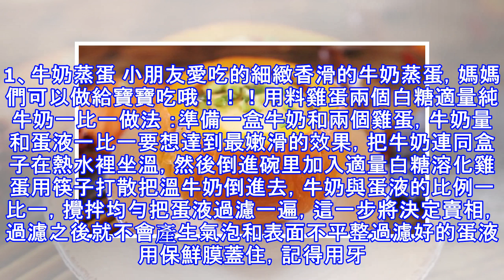老少皆宜的雞蛋羹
1、牛奶蒸蛋 小朋友愛吃的細緻香滑的牛奶蒸蛋，媽媽們可以做給寶寶吃哦！！！用料雞蛋兩個白糖適量純牛奶一比一做法 ：準備一盒牛奶和兩個雞蛋，牛奶量和蛋液一比一要想達到最嫩滑的效果，把牛奶連同盒子在熱水裡坐溫，然後倒進碗里加入適量白糖溶化雞蛋用筷子打散把溫牛奶倒進去，牛奶與蛋液的比例一比一，攪拌均勻把蛋液過濾一遍，這一步將決定賣相，過濾之後就不會產生氣泡和表面不平整過濾好的蛋液用保鮮膜蓋住，記得用牙籤在保鮮膜上扎幾個小孔以便透氣上氣後大火十分鐘至十二分鐘就行了，實際時間根據碗的厚度進行調整2、滑嫩的蝦仁蛋羹 用料 :雞蛋四枚鮮蝦15隻香蔥一根鹽小半勺溫開水一碗油一勺做法 :蒸碗里放一勺油，旋轉使碗...